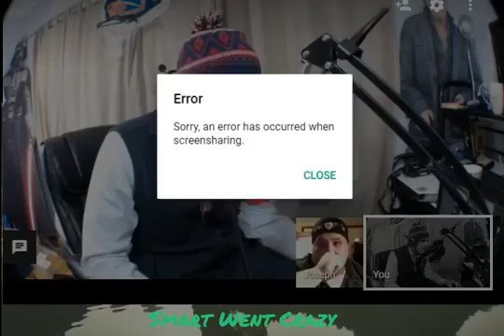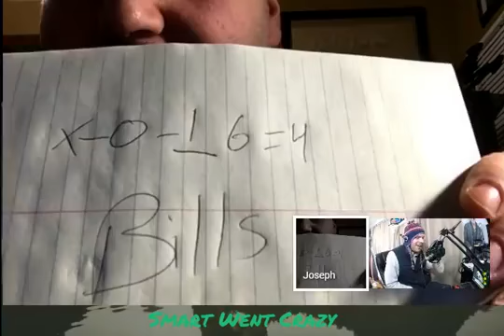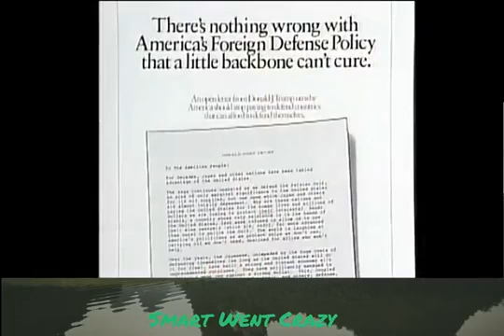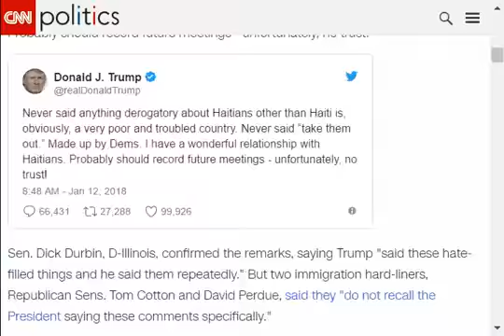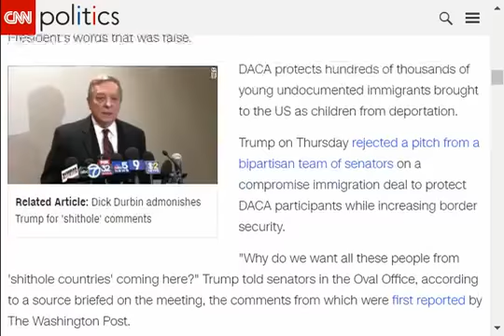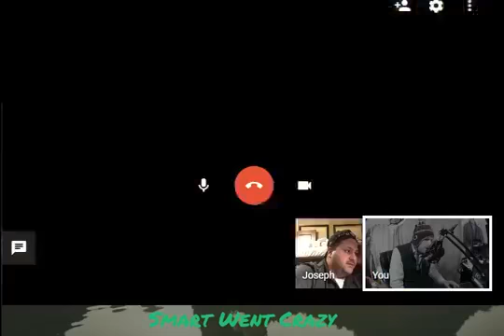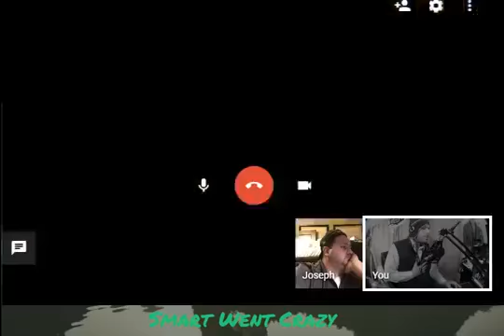SWC Podcast - Season 2 - Episode 2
Smart Went Crazy Podcast
NFL
Buffalo Bills
Steelers
Deadspin
Trump
DACA
Oprah